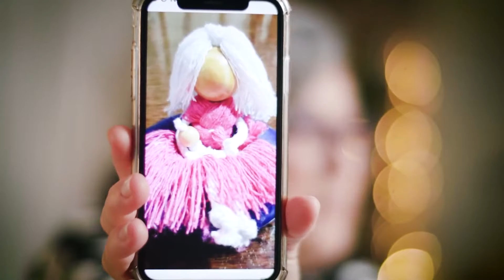NÃO TEM O MATERIAL CERTO? SUA SOLUÇÃO ESTÁ AQUI: